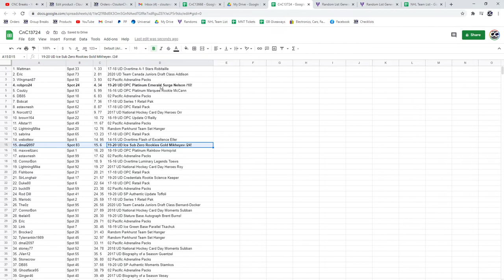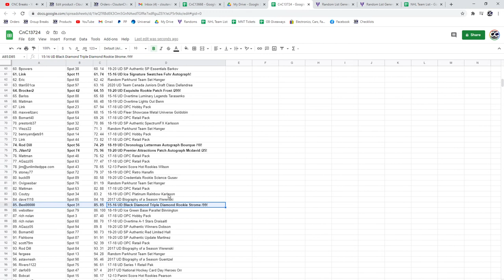C&C McDavid Patch/Auto Chancer Break - C&C GB #13,724